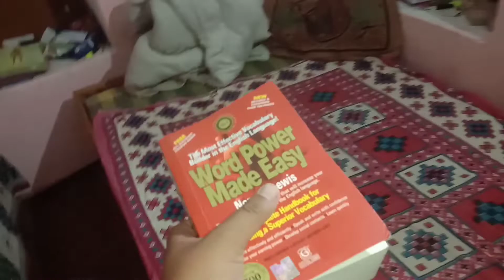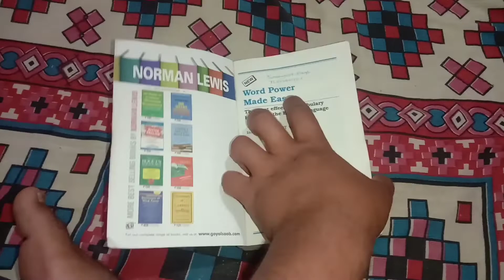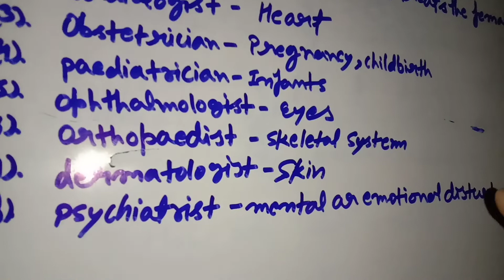back to white board || Mehra ji vlogs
namaskar, I hope you are enjoying this vlog, you guys are back bon of me and keep support me lovelies.
this is my 60 vlog and in this vlog you will get to know about my lifestyle.
you can write and send me your best wishes on this email -
the voice of Mehra ji
vlog
vloging
daily vlog
lifestyle vlog
family vlog